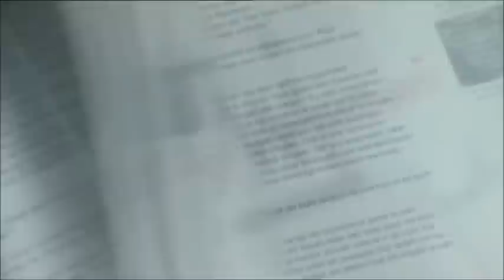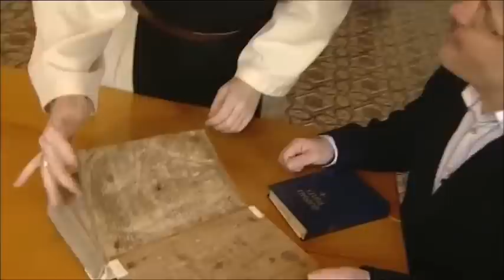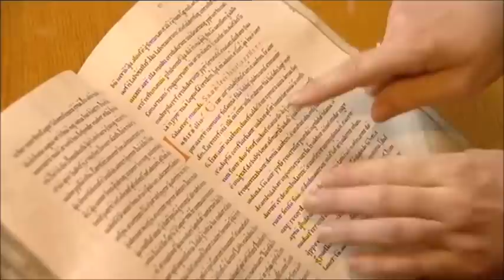Herman Finkers bij de trappisten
2006 | De abdij O.L.V. van Koningshoeven vlakbij Tilburg vierde in december 2006 het 125-jarig bestaan en moet steeds meer vechten voor de stilte die aangetast wordt door de snelwegen rondom het klooster en houseparties in de directe omgeving. Op uitnodiging van Kruispunt bezoekt Herman Finkers de abdij.